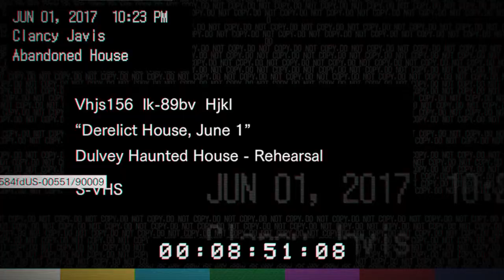Beezleboss1 drunk gaming